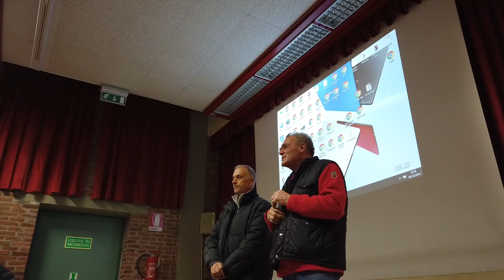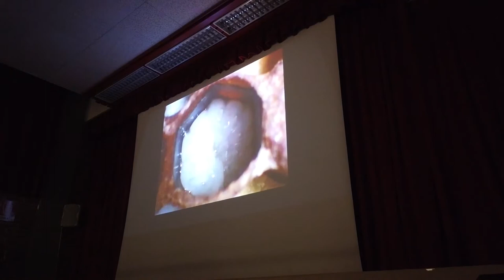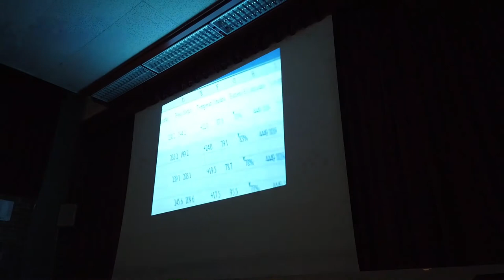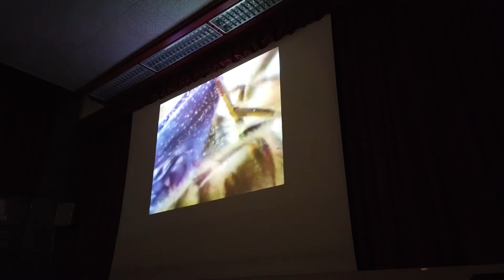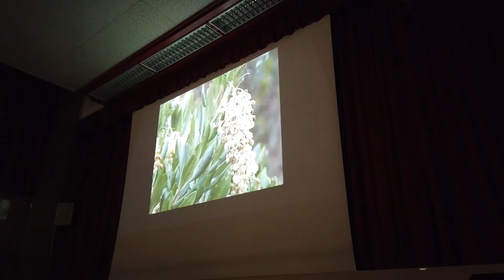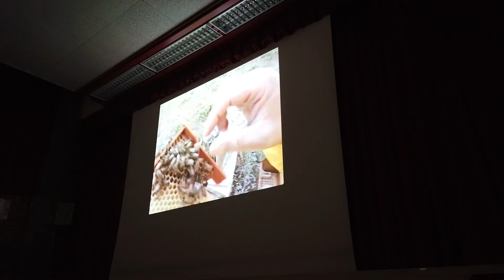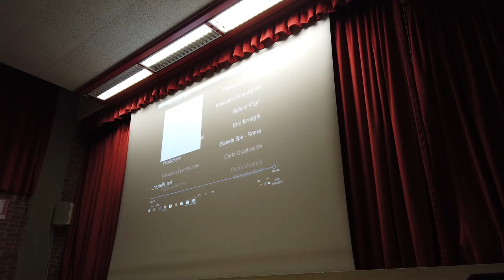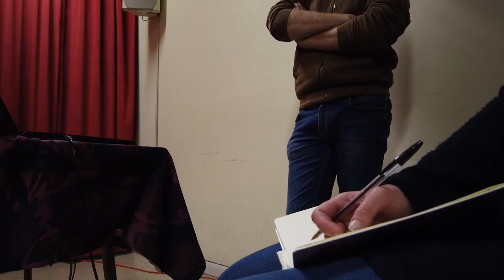2020 Corso base apicoltura lezione 2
Corso base apicoltura Vicenza 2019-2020
organizzato da Associazione Regionale Apicoltori Veneto